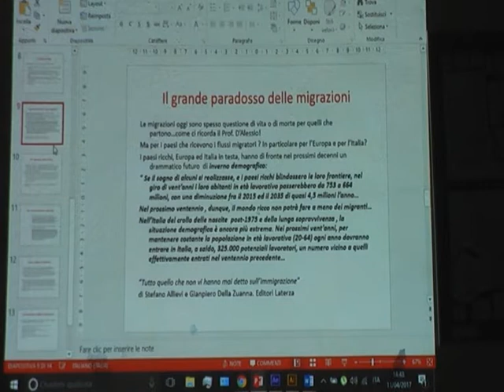Cause e effetti delle migrazioni/11 aprile Como/Studenti senza frontiere/Carlo Antonio Barberini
L’11 aprile al Chiostrino Artificio di Como c’è stato il quinto incontro del ciclo Agli occhi dell’altro, organizzato da Studenti senza frontiere. Questa volta si è parlato di cause ed effetti delle migrazioni in Europa e nel resto del mondo. Ha parlato per primo Carlo Antonio Barberini, descrivendo gli effetti economici delle migrazioni sui paesi europei, definendo i migranti un importantissima e necessaria risorsa economica in particolare per l’Italia. L’Italia, essendo un paese vecchio ha assoluto bisogno di migranti, in Italia i lavoratori che vanno in pensione sono più del doppio dei giovani che entrano a far parte del mondo del lavoro, di conseguenza i migranti costituiscono per l’economia italiana ed europea un ondata di forza lavoro mediamente giovane. Inoltre, è stata sfatata l’idea secondo cui i migranti vivono a spesa degli italiani e siano quasi tutti malintenzionati, dato che il tasso di criminalità è praticamente identico tra reati compiuti da extracomunitari e dai cittadini italiani, inoltre è grazie ai piccoli contributi dei migranti che più di seicento mila anziani italiani hanno una pensione. Barberini ha parlato anche della futura integrazione dei migranti nella società, le prospettive sono negative e positive allo stesso tempo. Il governo non sta indicando le giuste normative per far sì che l’integrazione avvenga, ma, allo stesso tempo, il contesto per l’integrazione nelle future generazioni migliora dato che i giovani, crescendo in una società già ampiamente formata da culture differenti, è molto più semplice l’integrazione. Ha proseguito Claudio Fontana, che ha intrattenuto un discorso riguardo l’atteggiamento della popolazione nei confronti dei migranti e in particolare del fatto che molti stereotipi o problemi riguardanti i migranti sono solo frutto di paure infondate o di autoconvinzioni dovute al fatto che ognuno preferisce credere alla verità che si aspetta piuttosto che a quella reale.